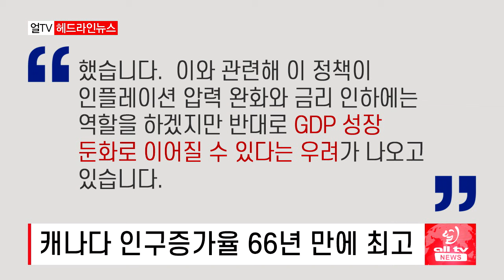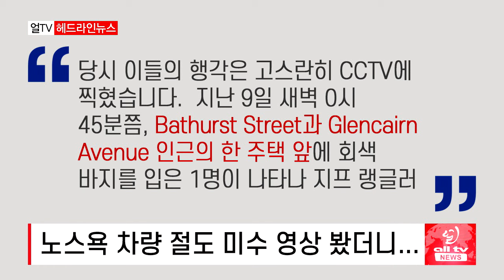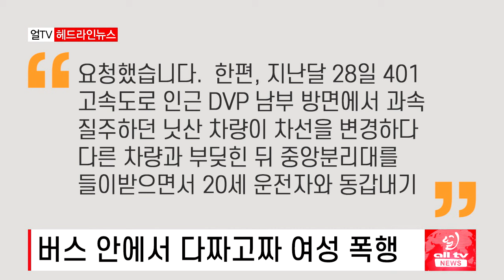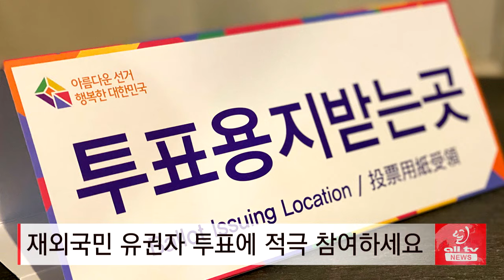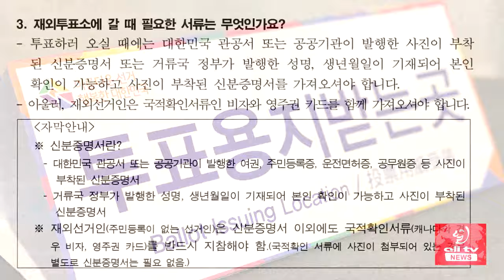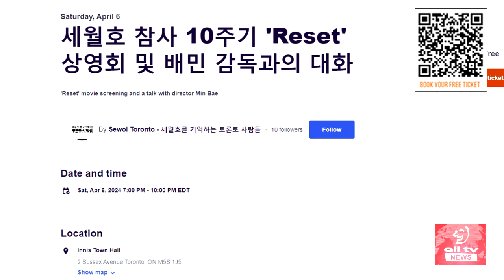인구증가율 66년 만에 최고 기록 - 2024년 3월28일 (목)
캐나다 인구증가율 66년 만에 최고..
노스욕 차량 절도 미수 영상 봤더니..
고물가에 외식 줄인다..